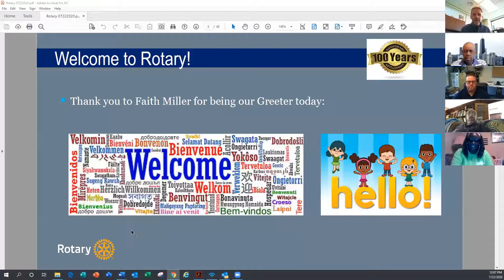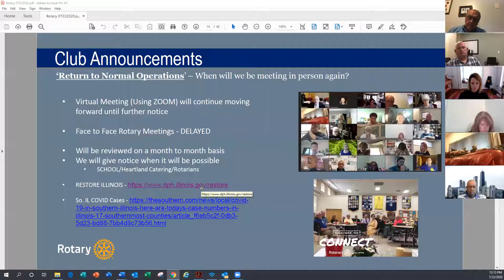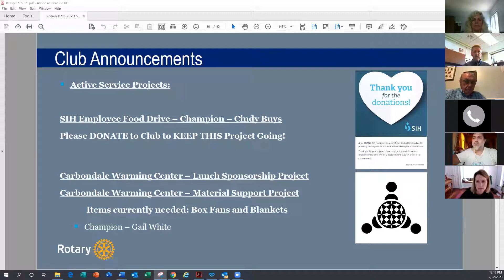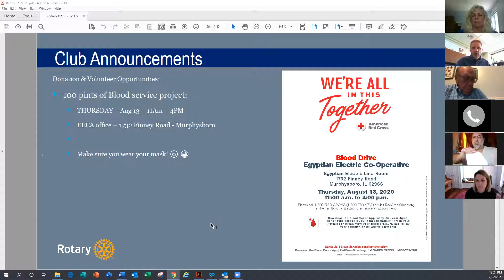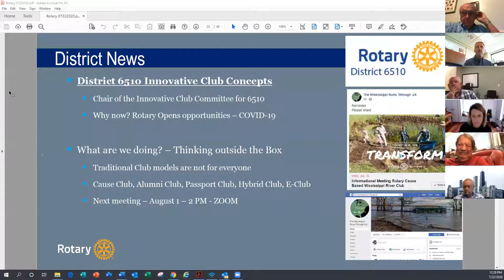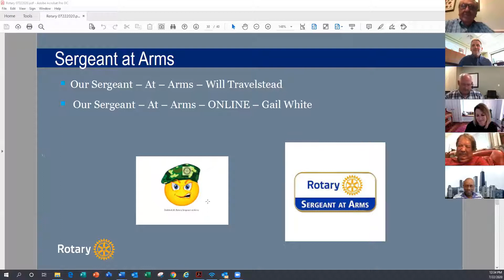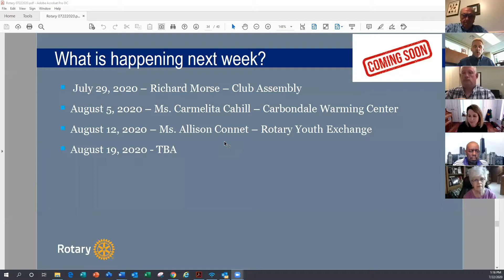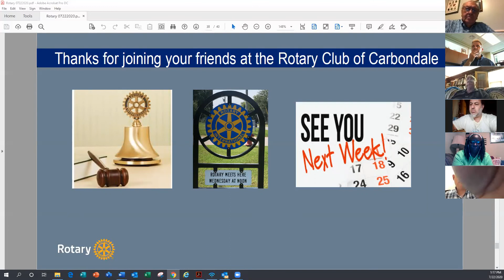Rotary Club of Carbondale July 22 2020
The Rotary Club of Carbondale welcomes Mr. Bart Hagston of the Jackson County Health Dept as our guest speaker.